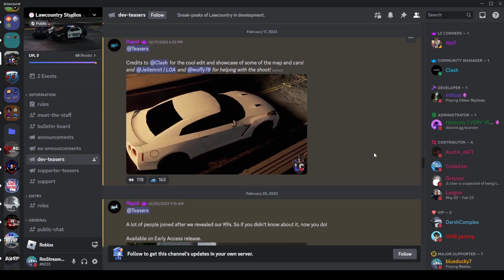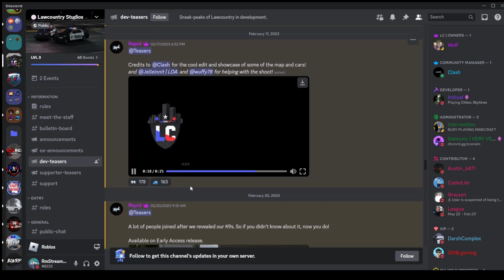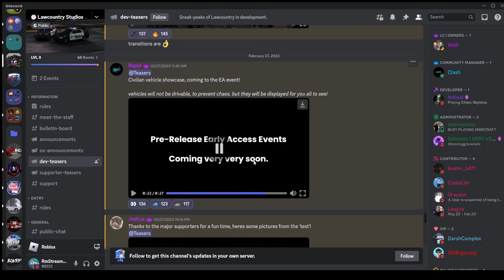LAWCOUNTRY HAS AI TRAINS???!!!